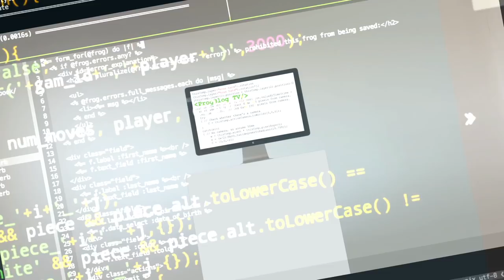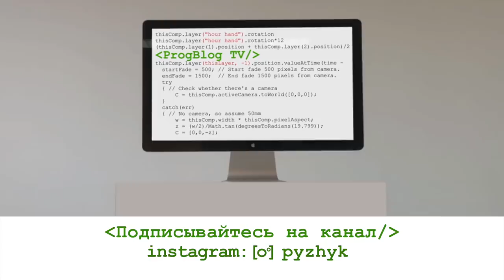Программист в США | Из Яндекс в стартап в Сан Франциско | Как найти работу в США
Иван Хомяков – программист в США, работает с Machine learning. В первой части герой рассказал, как он впервые оказался в США и как проходит стажировка в IT компаниях. В этом выпуске программист поделится своей историей возвращения в Россию, опытом работы в Яндекс и новыми поисками работы программист в США.

00:00 – в прошлом выпуске
00:39 – программист после возвращения из США в Россию
01:15 – как проходит собеседование для программиста в Яндекс
02:35 – работа программистом в Яндекс изнутри
03:15 – как устроен процесс разработки в Яндекс, machine learning
05:20 – различия рабочего процесса в российских и американских компаниях для программист
06:18 – почему Иван уволился из Яндекс
06:37 – поиск работы программистом в США
07:15 – знают ли МГУ и Яндекс в США
09:40 – компания, в которой работает Иван, – self driven cars
11:13 – самые интересный проект в карьере Ивана
11:40 – планы на карьеру
14:35 – идеальная компания по мнению Ивана
15:40 – советы для переезжающих в США

-визовые вопросы,
-способы поиски работы в США,
-прохождение собеседований,
-составление резюме,
-заполнение LinkedIn-профиля,